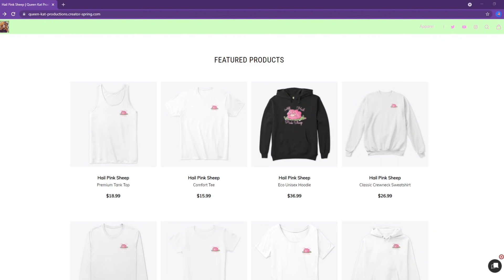Minecraft Otso & Derpy Adventures - F**K THE COALITION! (Minecraft Roleplay)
LMAO I am 100% DONE with these people!!!